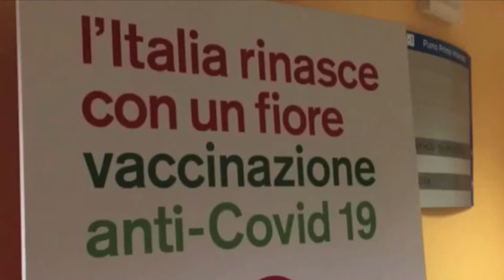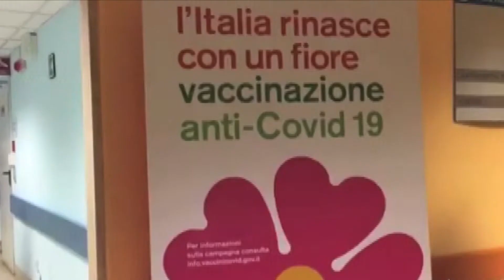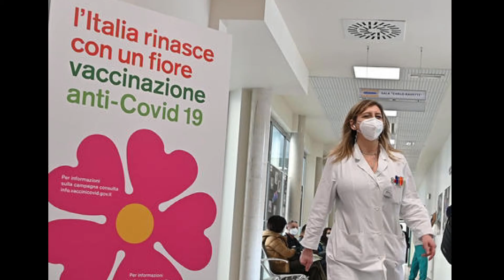VACCINI: CALABRIA 32 PER CENTO DEGLI OVER 80